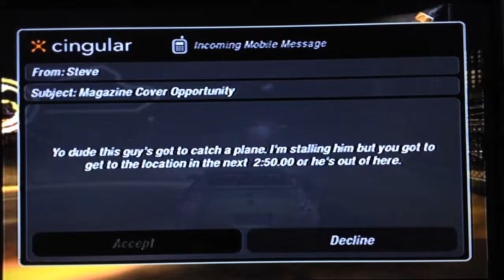Need for Speed: Underground 2 - Career (Part 319)